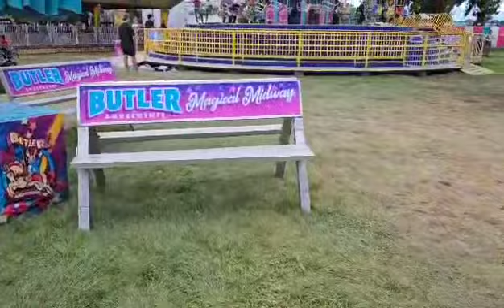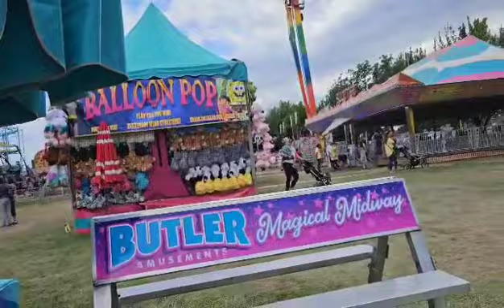August 30, 2023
halika samahan nyo ako lakaw lakaw tayo